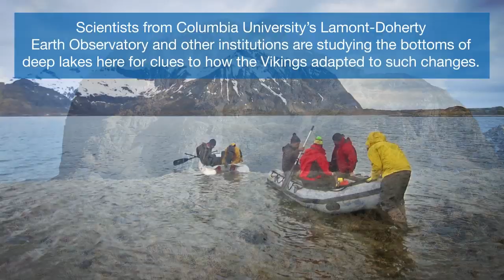Climate, Sea Level, and the Vikings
In Norway’s Lofoten Islands, scientists from Columbia University’s Lamont-Doherty Earth Observatory and other institutions investigate how the Vikings made a living, apart from their famous raiding expeditions. Today, their experiences may provide a kind of object lesson on how changing climate can affect civilizations.